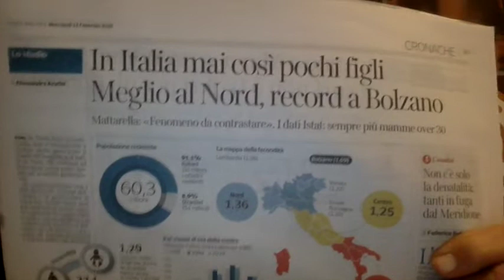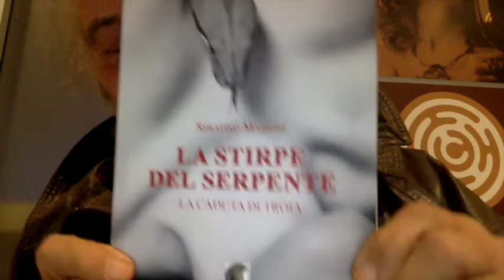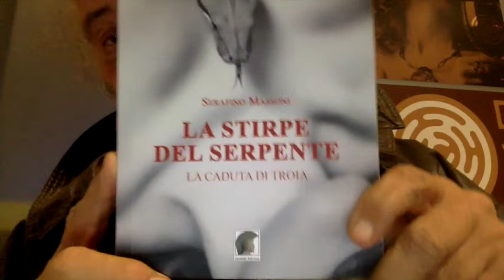Tutti Piangono Per Le Culle Vuote